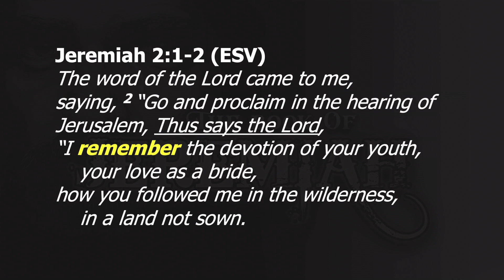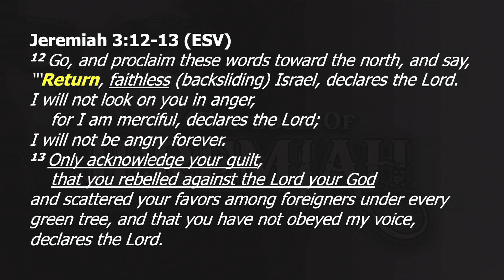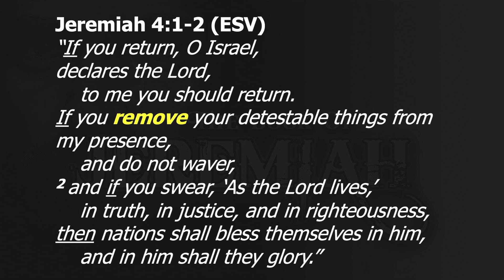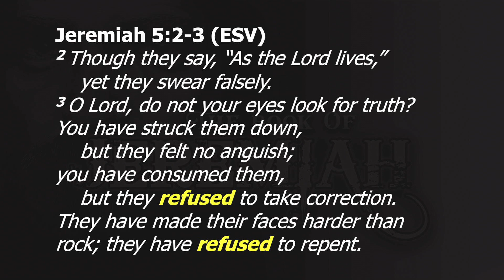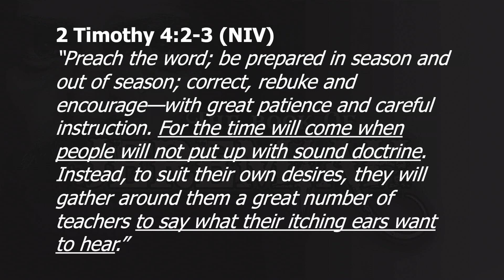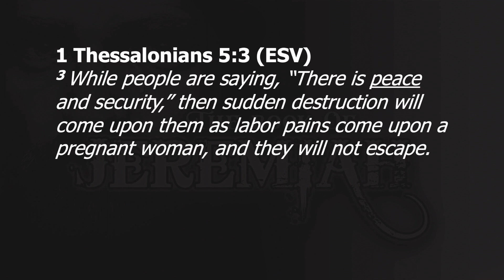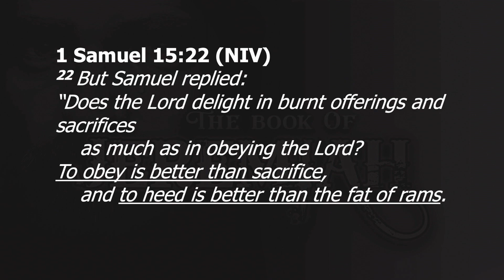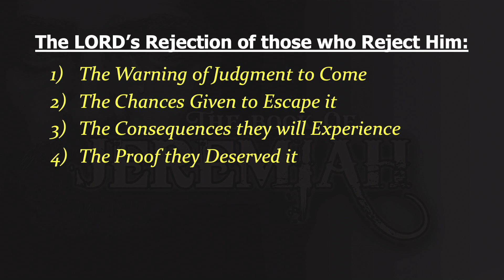The Certainty of Coming Judgment 5/11/23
Pastor Michael Torres - Jeremiah 6:1-30. Wednesday, May 10, 2023